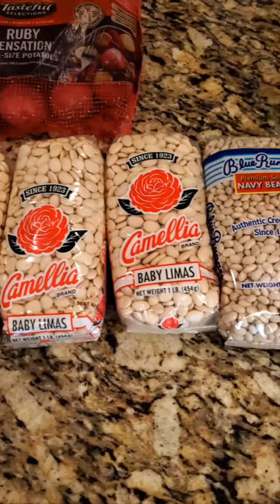Detailed Video. Butter & Navy Beans With Chuck Roast, Tasso, & Smoked Sausage.